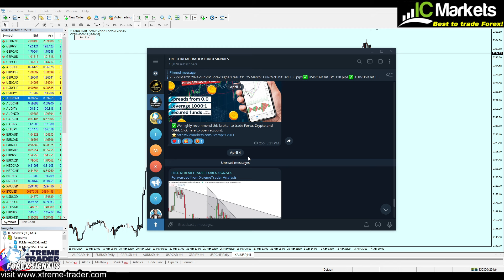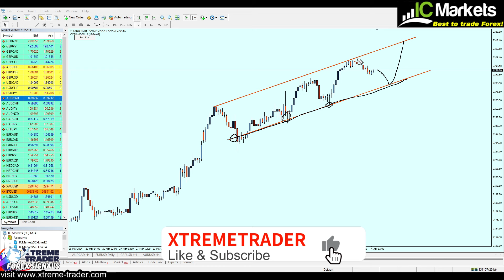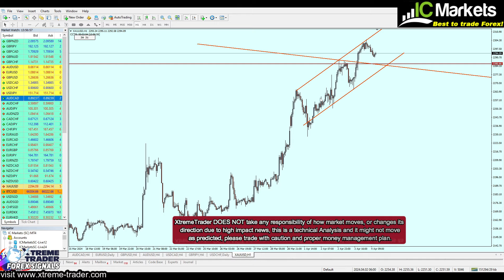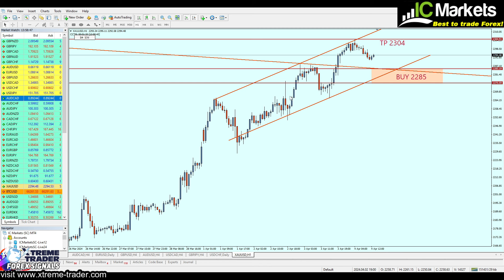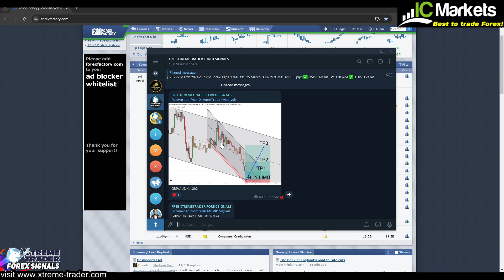🏆🟩Deal of the Day: Let's Trade the GOLD 🧽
🟩ICmarkets -Open account today in World's Best Forex Broker,